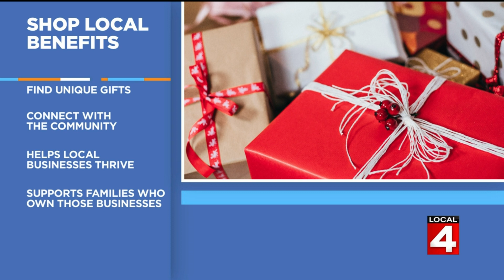Days of Giving – Westland Toy Blaster Toys on Live in the D